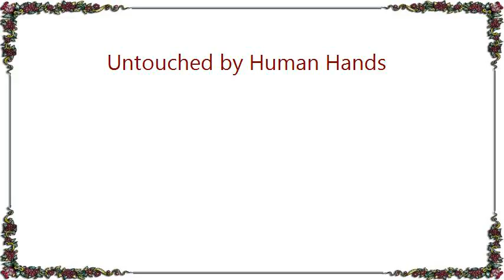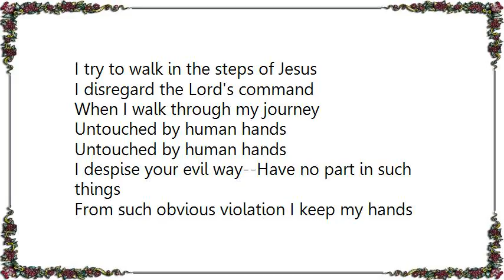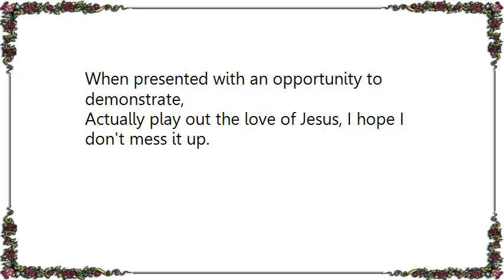Wayne Watson - Untouched by Human Hands Lyrics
[Lyrics Wayne Watson - Untouched by Human Hands]
The Plague--Generation's leprosy
Unspeakable shame--Untouchable lives
Much in need of love
But these days who's got much to give

Give in to the pressure
Cross the street on the other side
When Jesus told the listening
That those who follow Him

Could bear the strike of the serpent
Could drink the poison in
Was His vision some spectacular scene
Some exhibition-Some display

Or a reminder, as I live and breathe
To reach out and not be afraid

[Chorus]
I try to be a Godly man
I try to walk in the steps of Jesus
I disregard the Lord's command
When I walk through my journey
Untouched by human hands

I despise your evil way--Have no part in such things
From such obvious violation I keep my hands clean
But inside this heart of mine oh, there dwells little good
Only the flow of calvary--Only the Lord and His blood

God bless the child and lest I forget
God save the dying ones who must live with regret
Out on the street--Out there where no one can see
Oh Lord, Stretch forth Your hand and reach them through me

[Chorus]

Talk is cheap. A dozen cliches come to mind...
If you don't walk the walk...etc.
When presented with an opportunity to demonstrate,
Actually play out the love of Jesus, I hope I don't mess it up.